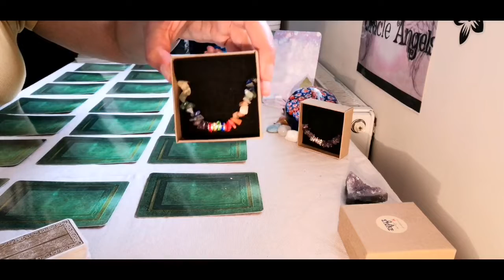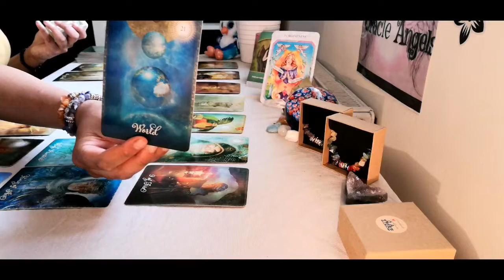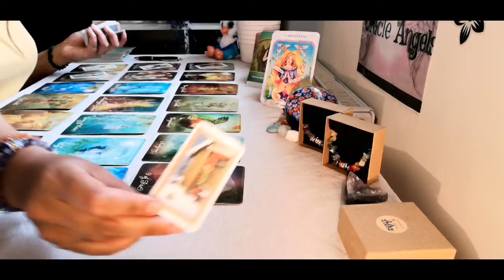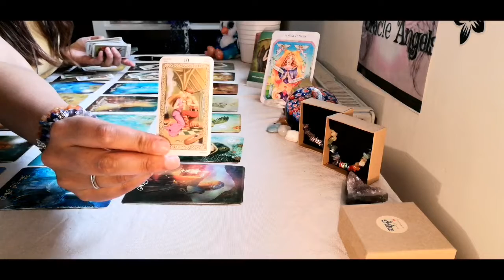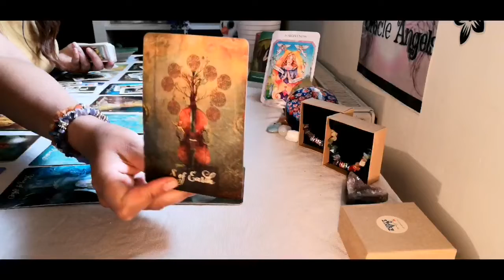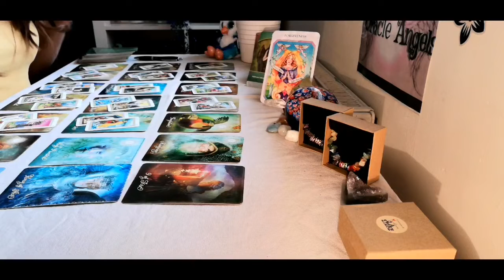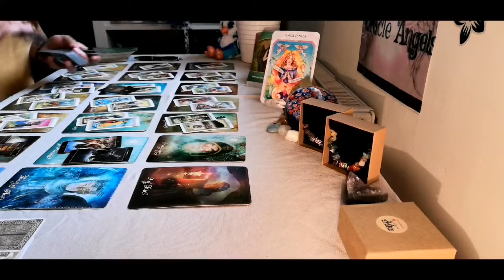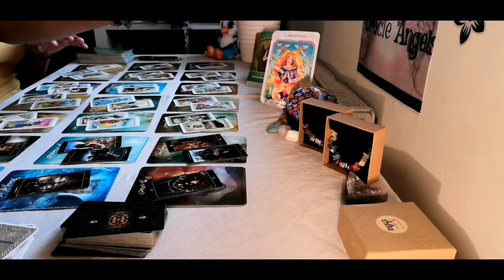Taurus | ON THE WAY TO BECOMING A EMPRESS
TO ENTER THE COMPETITION

LIVE ON SATURDAY'S AT 5.30pm UK WEEKEND READS ON YOUTUBE